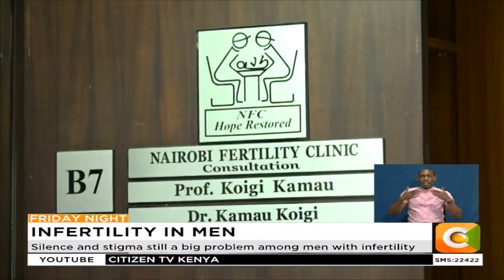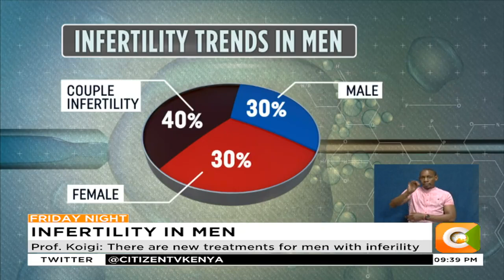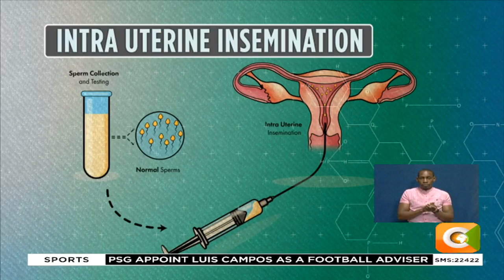INFERTILITY IN MEN | In some cases of infertility, a man produces less sperm than normal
In some cases of infertility, a man produces less sperm than normal
Statistics on infertility in Kenya shows that 30% is due to male factors
40% is due to female factors, while 30% is due to a combination of both
Silence and stigma still a big problem among men with infertility
Prof. Koigi: There are new treatments for men with inferility